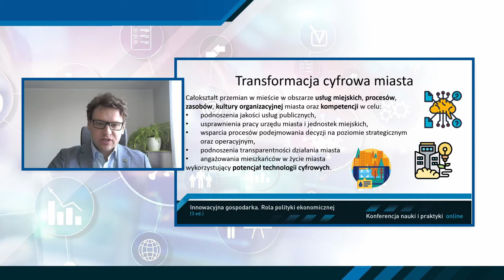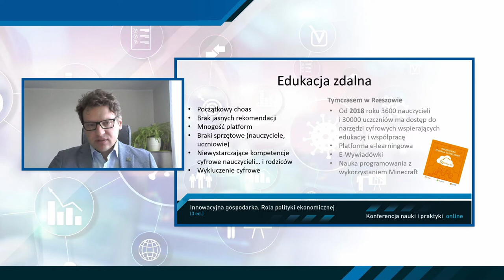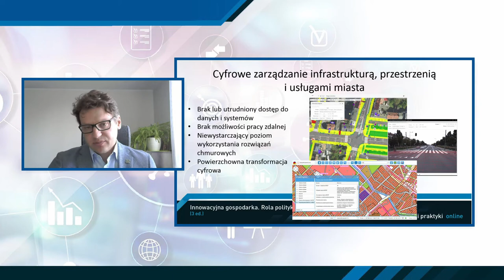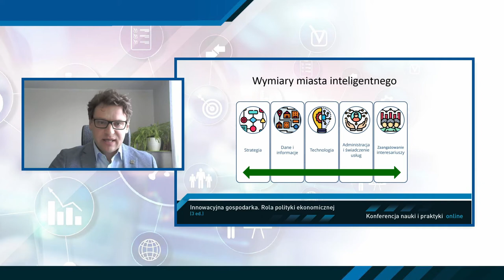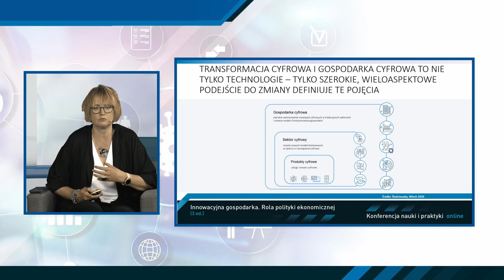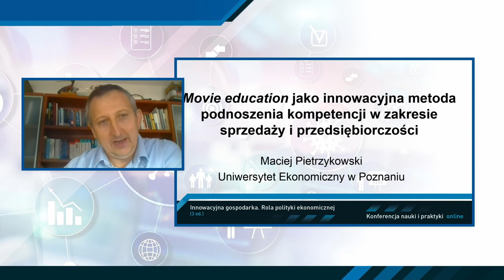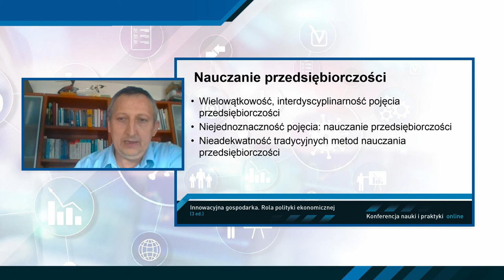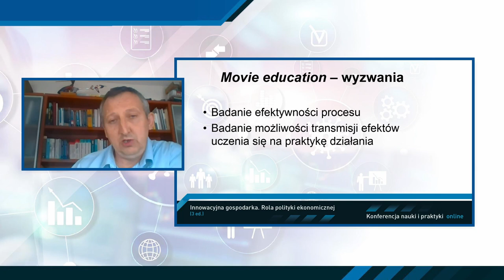Konferencja "Innowacyjna Gospodarka. Rola polityki ekonomicznej" - Scena 2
Konferencja współorganizowana przez Wydział Nauk Ekonomicznych i DELab UW odbyła się online 14 września 2020 roku. Tematyką konferencji były zagadnienia dotyczące polityki innowacyjnej i całościowego wpływu różnych obszarów, metod i narzędzi polityki gospodarczej na innowacyjność gospodarki na poziomie mikro, mezo i makroekonomicznym.